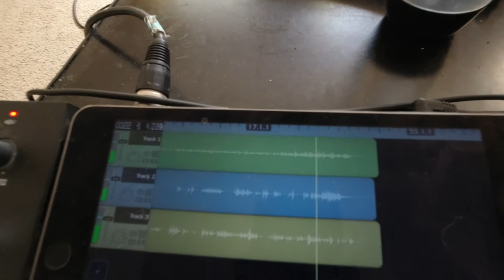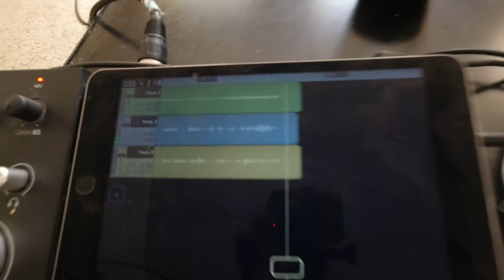Recording a Soundtrack | Behind the Scenes with Milwaukie Makers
Did you enjoy the music during the time lapse segments in my last vlog, 1500 Miles on the Volador, where I give a report on riding an electric folding back as my primary mode of transportation since April of 2019. Here is a behind the scenes look at the making of the soundtrack with Wendell, the round bottom, longneck dulcimer. Filmed with the DJI Osmo Action.